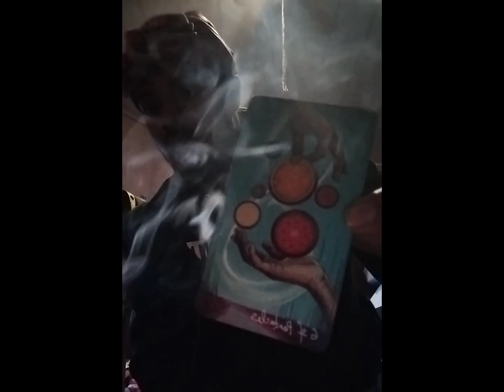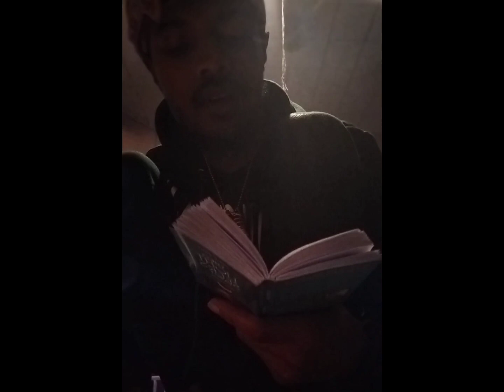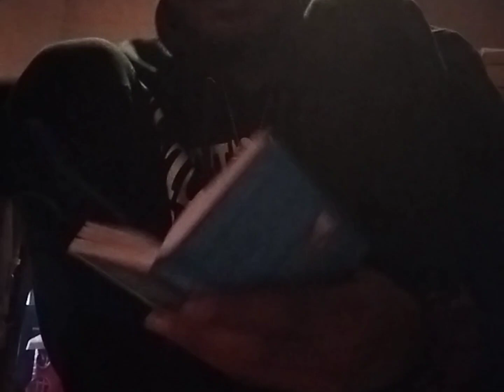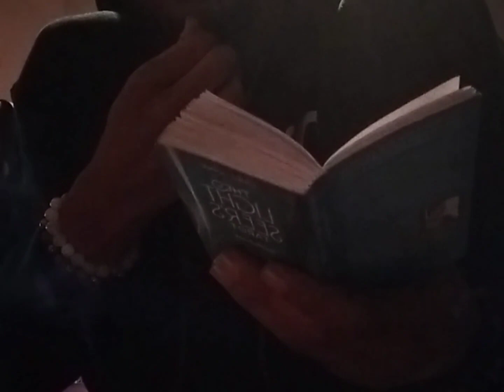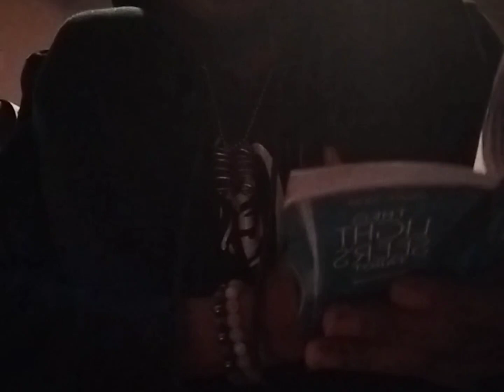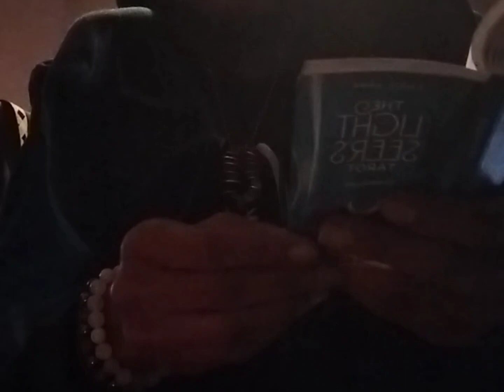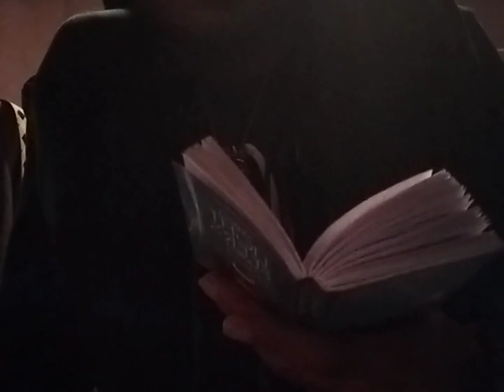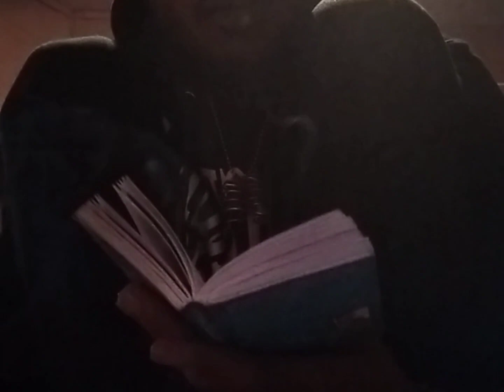Message For Whoever Comes Across It 🐘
Spiritbabykel Everywhere
Insomniacdreams369.com